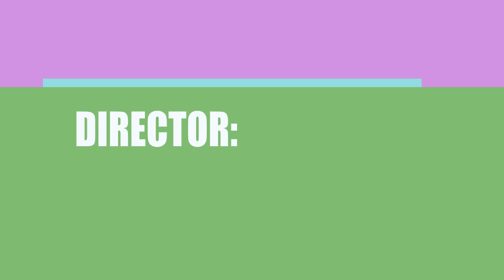Who is responsible for making the film The Deserted (2016)?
Find out who directed, wrote and acted in the movie The Deserted (2016)